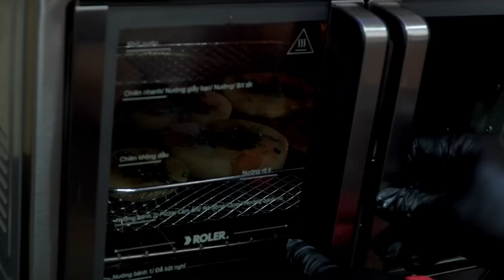Cùng đầu bếp Dũng Nhật nấu 2 món từ lê Niyu Seki | Dũng Nhật - MasterChef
Lê Niyu seki đang đc bán tại tất cả các siêu thị Aeon trên toàn quốc, cũng có thể mua online tại địa chỉ sau

© Bản quyền thuộc về Dũng Nhật - MasterChef
© Copyright by Dũng Nhật - MasterChef ☞ Do not Re-up